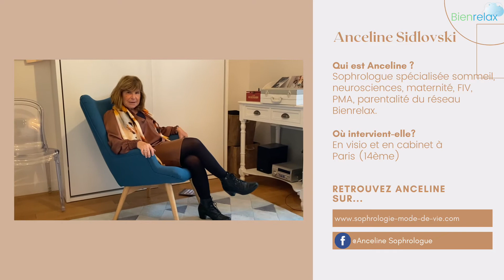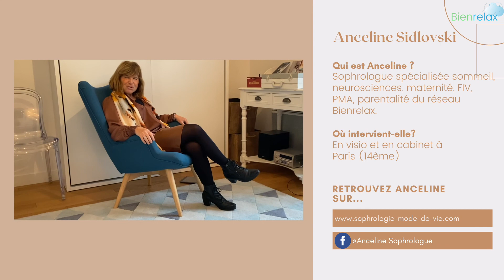Vivre le féminin avec la sophrologie_Anceline Sidlovski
Anceline Sidlovski vous raconte ses expériences des masterclass autour de la femme chez Bienrelax.
Formation de Sophrologie, niveau masterclass
formation réalisée par les meilleurs sophrologues reconnus de leur spécialité
éditée par le collectif des masterclass de sophrologie
disponible sur la plateforme de formation Bienrelax